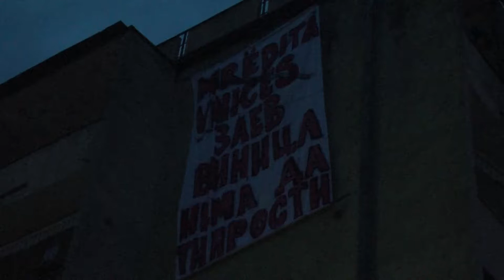МАРШ ЗА ЗАЕДНИЧКА МАКЕДОНИЈА ВИНИЦА